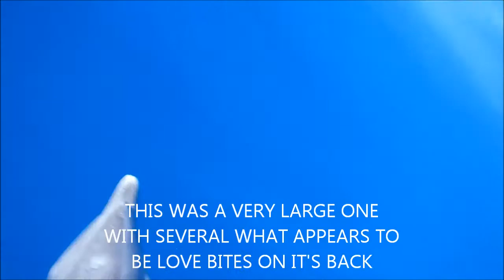recess dolphin encounter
dolphin in clear blue water